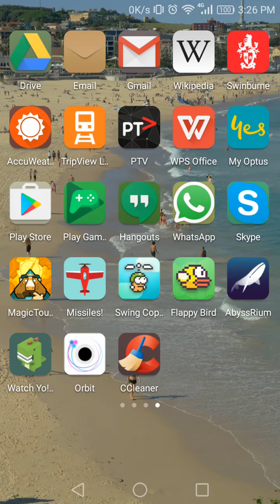#5 Swing Copter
Sorry that i forgot to upload on Tuesday.